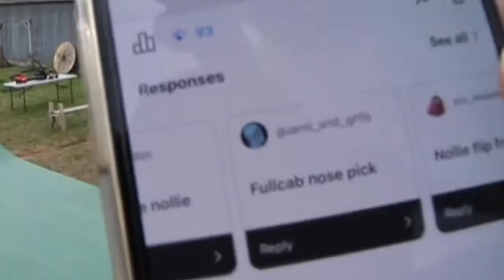INSTAGRAM TRICK REQUEST ON GATORCHIN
Brothers Instagram - @hunterbrooksss
Ramp Instagram - @gatorchin

For my trick request I kept in every single attempt